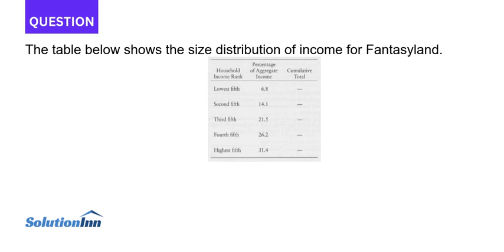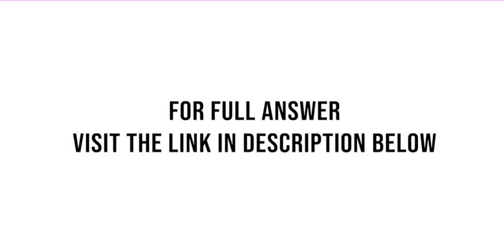The table below shows the size distribution of income for Fantasyland a Compute the cumulative pe...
The table below shows the size distribution of income for Fantasyland. a. Compute the cumulative percentage of total income. Fill in the table.b. On a scale diagram, with the percentage of households on the vertical axis and the percentage ...